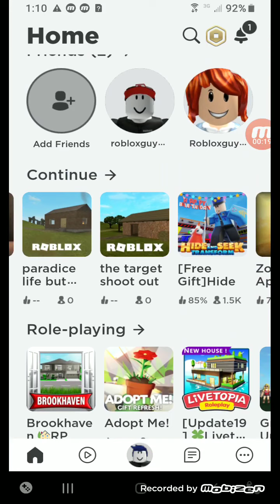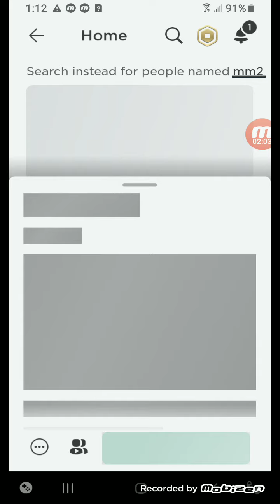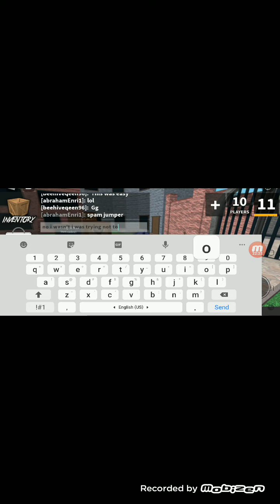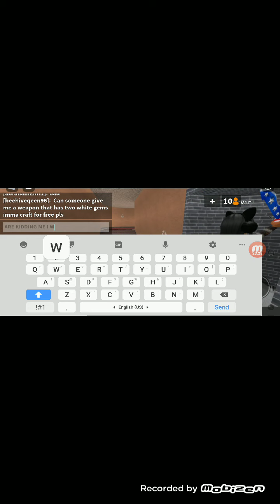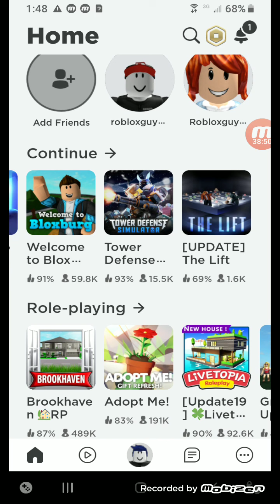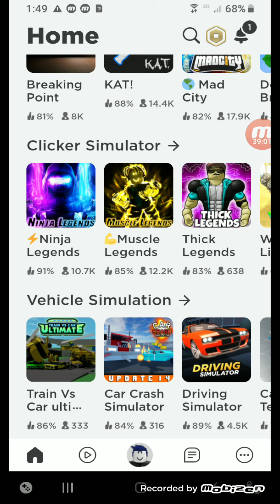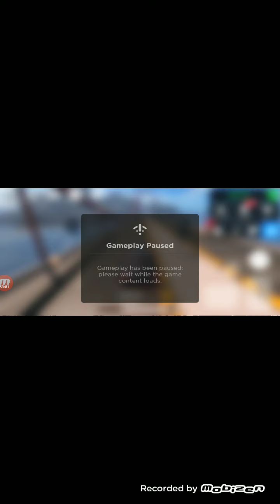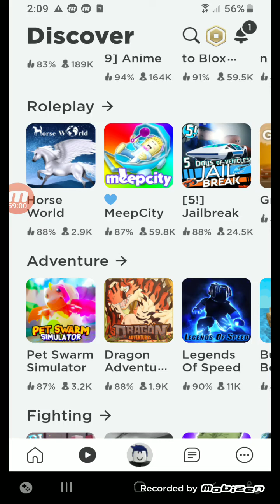1 hour video(ended recording by its self)